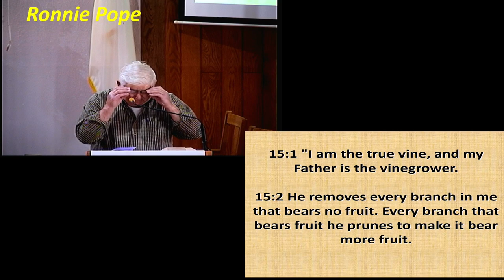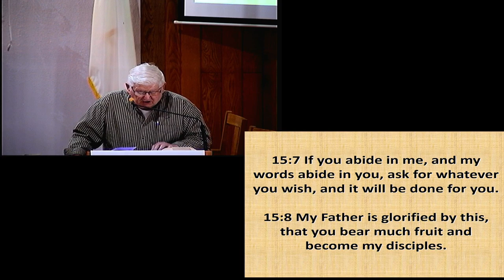Growing the right fruit.